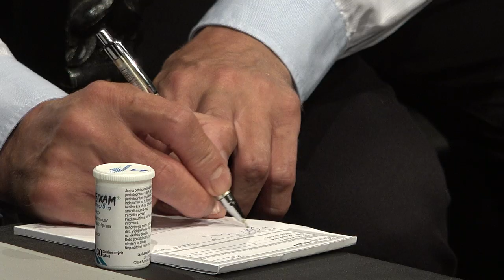Sex, drogy a hafo prachů – Národní divadlo moravskoslezské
Sex, drogy a hafo prachů
One man show pro dva herce
Eric Bogosian
Režie: Janusz Klimsza

Arménsko-americký herec a dramatik Eric Bogosian se proslavil především díky svým monologům a řadě one man show, které nejen napsal, ale sám v nich účinkoval. Soubor těchto sólových výstupů pod označením 100 (monologů) sklízí úspěch po celém světě a my vám z něj v autorově české premiéře přinášíme extrakt vybraný přímo „na tělo“ našim hercům pod vedením kmenového režiséra Janusze Klimszy.